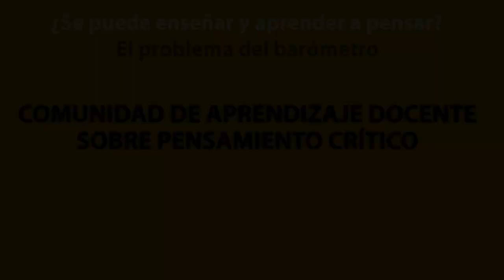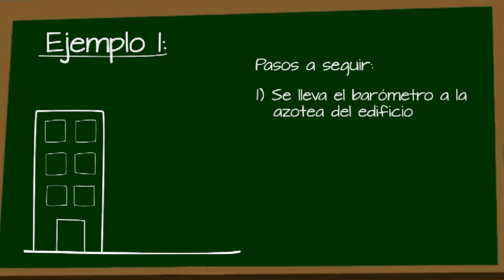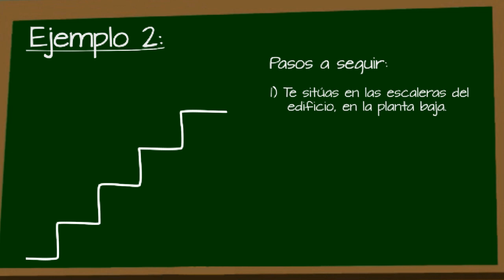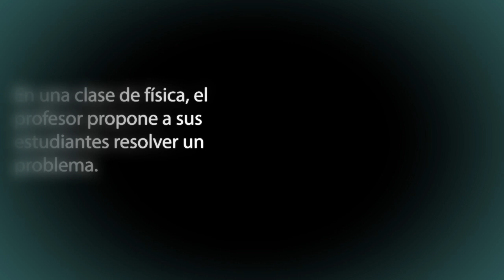¿Se puede enseñar y aprender a pensar? el problema del barómetro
Video realizado por la Comunidad de Aprendizaje Docente, CAD, sobre  Pensamiento Crítico de Uninorte con el apoyo del CEDU.

El guion fue realizado con base en la información de la siguiente página

Cuenta con licencia Creative Commons para ser usado y adaptado. Para ver el tipo de licencia